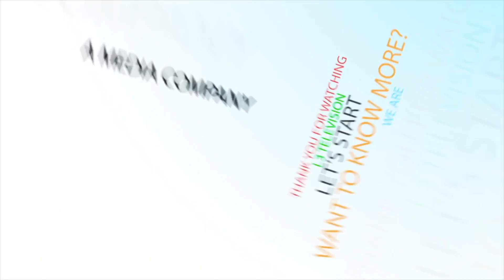SC S 7 Ep 3 MMFW Red Carpet